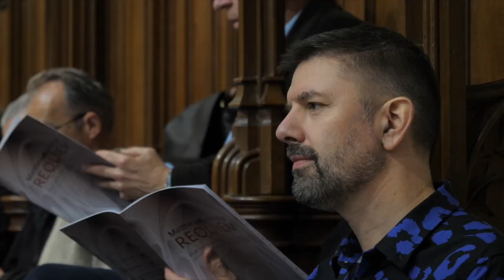Matthew Coleridge: Requiem in a Day - Buckfast Abbey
140 singers learning and performing Matthew Coleridge's Requiem at Buckfast Abbey, March 2019. Conducted by the composer, with Jeremy Capey (cello) and David Davies (organ).